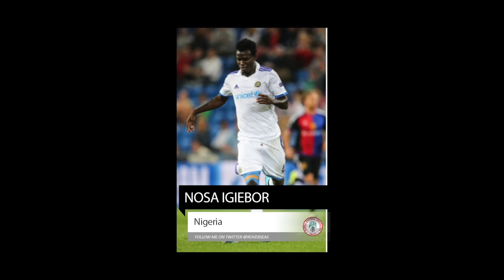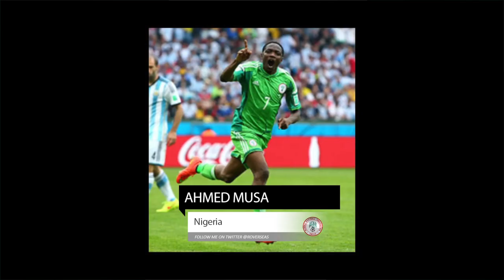Nigeria Squad Predictions for the 2018 World Cup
56% |||. 28.4K/50K

Stevie Wotsa

. 28% 7/25

The 2018 World Cup is finally edging closer with 32 nations taking part.  Some experienced countries including Brazil, Germany and Argentina hoping to win another World Cup trophy others taking part for the very first time.  As we get ever closer we anticipate which players will be on the plane to Russia, and which stars will be missing out.  So here goes my predictions as to which players make it for the NIGERIA national side.

Stephen Eze
Musa Muhammed
Jamiu Alimi
Leon Balogun
William Troost-Ekong
Shehu Abdullahi
Kenneth Omeruo
Elderson Echiéjilé
Isaac Success
Olarenwaju Kayode
Aaron Samuel Olanare
Alex Iwobi
Kelechi Iheanacho
Odion Ighalo
Moses Simon
Brown Ideye
Victor Moses
Ahmed Musa
Daniel Akpeyi
Carl Ikeme
Ikechukwu Ezenwa
Mikel Agu
Etebo Oghenekaro
Wilfred Ndidi
John Ogu
Nosa Igiebor
Ogenyi Onazi
John Obi Mikel